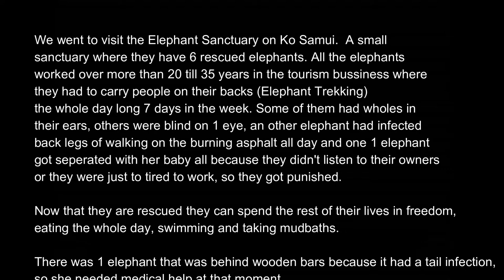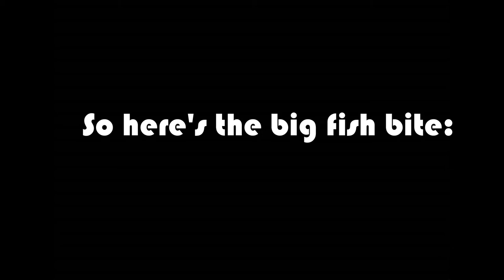ELEPHANT SANCTUARY & FINDING NEMO #3 | LISA ADEMA